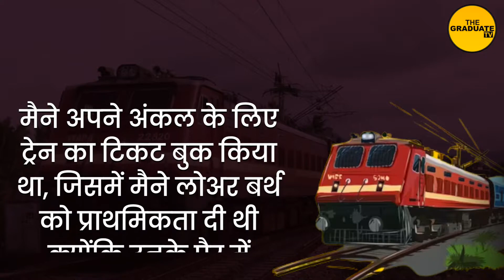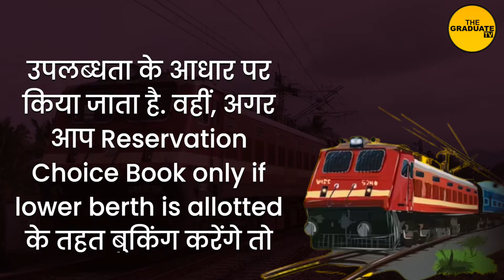सीनियर सिटीजन्स की बल्ले-बल्ले, रेलवे ने दिया बड़ा तोहफा, जारी किए नए नियम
रेलवे की तरफ़ से करोड़ों यात्रियों के लिए बड़ी खबर है. ट्रेन से सफर करने का अगर आप भी प्लान बना रहे हैं तो ये ख़बर आपके काम की है. रेलवे ने सीनियर सिटीजन यानी की वरिष्ठ नागरिकों को तोहफा दिया है. सीनियर सिटीजन्स के लिए अब से रेलवे सरकार ने नए नियम बनाएं हैं, जिसके तहत आप टिकट बुकिंग कर सकते हैं. तो चलिए बताते है आपको रेलवे के नए नियम क्या कहते हैं-

रेलवे की तरफ़ से दी गई जानकारी में, रेलवे हर दिन अपनी सेवाओं को अपग्रेड करता है, जिससे यात्रियों को ट्रेन में सफर करने में आसानी रहे. इसीलिए IRCTC ने वरिष्ठ नागरिकों यानी की सीनियर सिटीजन को आसानी से लोअर बर्थ देने के लिए खास जानकारी दी है.
IRCTC ने ऐसा क्यो किया बताते है आपको, दरसल हाल ही में एक घटना सामने आई है, जिसमें एक यात्री ने ट्वीट में लिखा है कि

मैने अपने अंकल के लिए ट्रेन का टिकट बुक किया था, जिसमें मैने लोअर बर्थ को प्राथमिकता दी थी क्योंकि उनके पैर में समस्या है और वह अपर या फिर मिडिल बर्थ पर यात्रा नहीं सकते हैं, लेकिन उसके बाद भी उनको अपर बर्थ मिली है.

इस ट्वीट के उत्तर में रेलवे ने जानकारी देते हुए बताया है कि  उस शख्स को नीचे वाली बर्थ क्यों नहीं मिली है. रेलवे ने कहा है कि

अगर आप सामान्य कोटा के तहत बुकिंग करते हैं तो उसमें सीट का अलॉटमेंट उपलब्धता के आधार पर किया जाता है. वहीं, अगर आप Reservation Choice Book only if lower berth is allotted के तहत बुकिंग करेंगे तो आपको लोअर बर्थ मिलेगी.

इसके साथ ही रेलवे ने बताया कि सामान्य कोटा के तहत बुकिंग करने वालों को अलॉटमेंट पूरी तरह से उपलब्धता के आधार पर दिया जाता है. इसमें किसी भी तरह का मानवीय हस्तक्षेप नहीं होता है. इसके अलावा इस तरह की स्थिति में आप टीटीई से संपर्क कर सकते हैं और लोअर बर्थ के लिए बात कर सकते हैं.

साथ ही बता दे की, अगर आप सीनियर सिटीजन हो और ट्रेन से रेगुलर सफर करते हैं तो यह खबर आपके काम की है. रेलवे जल्द वरिष्ठ नागरिकों को रेलवे टिकट पर मिलने वाली रियायतों को दोबारा शुरू कर सकता है. रेलवे इस मामले पर विचार कर रहा है, लेकिन इसके नियमों में कुछ बदलाव कर सकता है.कई मीडिया रिपोर्ट्स ने यह दावा किया है कि केंद्र सरकार रेलवे में वरिष्ठ नागरिकों को मिलने वाली छूट को दोबारा बहाल करने पर विचार कर रही है, मगर इसमें कुछ बदलाव किए जा सकते हैं. सरकार 70 वर्ष से अधिक उम्र के वृद्ध लोगों को छूट दे सकती हैं

आपको बता दें कि मार्च 2020 से पहले रेलवे पुरुषों को 60 वर्ष की उम्र के बाद 40% की छूट देती है. वहीं महिलाओं को 58 वर्ष की उम्र के बाद किराए में 50% की छूट रेलवे द्वारा मिलती है.
तो रेलवे के नियमो पर आपकी क्या राय है, अपना जवाब हमें कॉमेंट करके ज़रूर बताए। साथ ही देश और दुनिया से जुड़ी तमाम ख़बरों के लिए पेज को फ़ॉलो करना ना भूले।